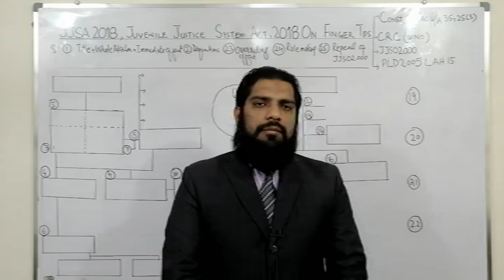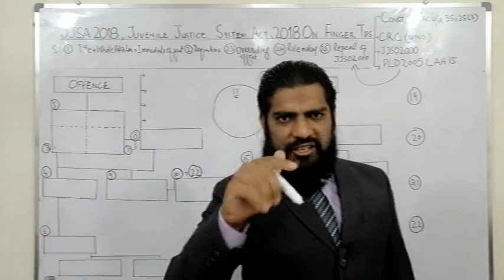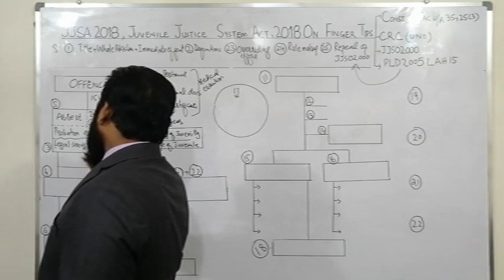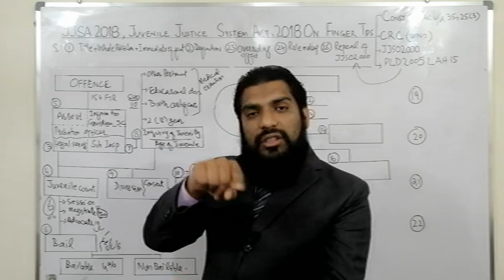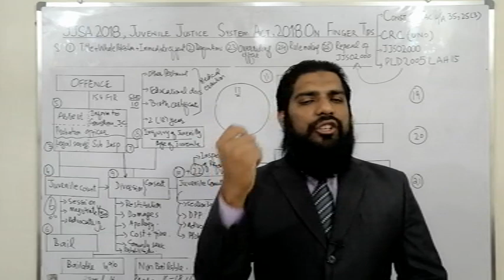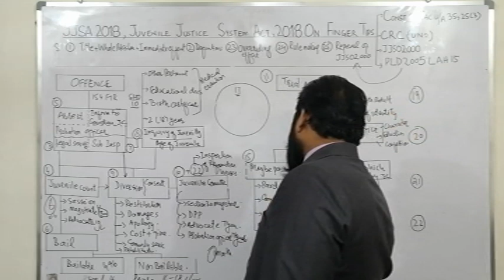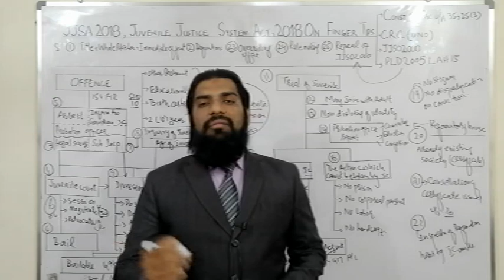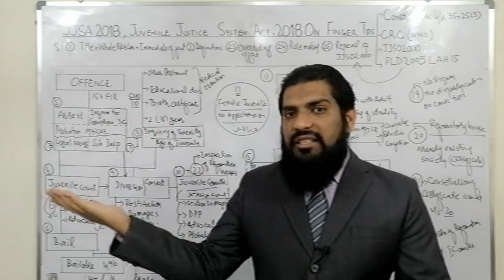JUVENILE JUSTICE SYSTEM ACT 2018 ON FINGER TIPS FOR CIVIL JUDGE MAGISTRATE STUDENTS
ITS THE LECTURE NO.3 OF LAW ON FINGER TIPS SERIES ON JUVENILE JUSTICE SYSTEM OF PAKISTAN. IT WILL PROVIDE YOU A BRIEF LOOK OF JUVENILE LAWS IN PAKISTAN. NEXT IN THE SERIES IN MOST AWAITED. LECTURE NO. 4 PAKISTAN PENAL CODE, PPC ON FINGER TIPS. TO JON ONLINE CLASSES OF

51/3 KACHA LAWRENCE ROAD LAHORE